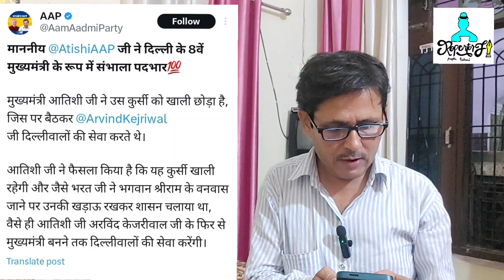संविधान का अपमान!सीएम की कुर्सी पर न बैठने वाली सीएम बनी आतिशी